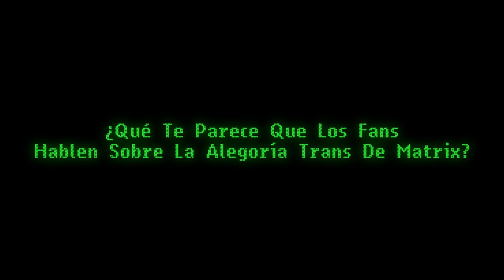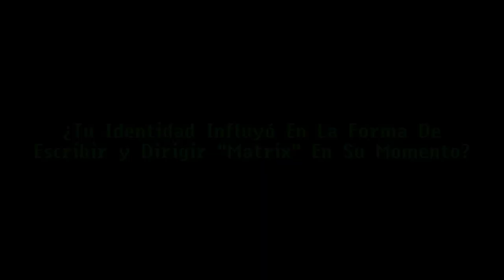Lilly Wachowski confirma la teoría, 'Matrix' es una historia trans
Una de las directoras de 'Matrix', Lilly Wachowski, analiza su película 20 años después de su estreno. La cineasta ha confirmado una de las teorías más extendidas sobre su historia, sí trata sobre las personas trans: "'Matrix' tenía que ver con el deseo de transformación, pero todo desde un punto de vista oprimido".

No te pierdas a Lilly en 'Disclosure: ser trans en Hollywood', un documental sobre la historia de la representación trans en el cine y la televisión.

En este documental, creativos y pensadores trans de renombre comparten sus perspectivas y opiniones sobre el impacto de Hollywood en la comunidad trans.